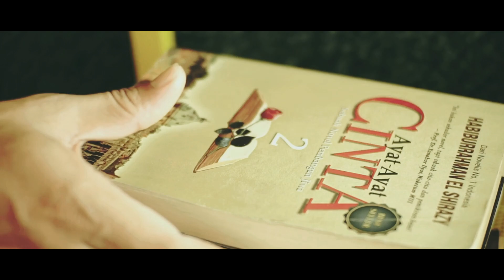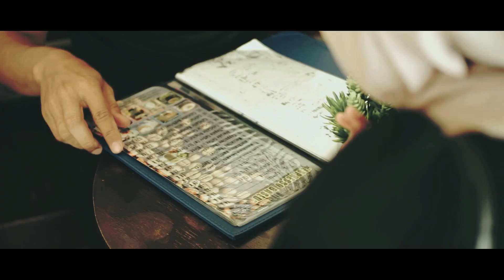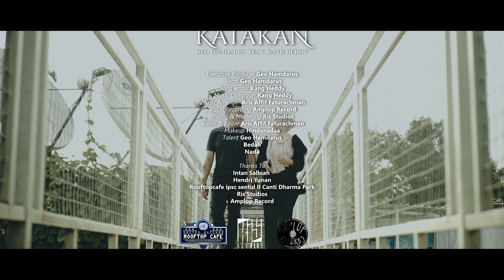Geo Hamdarus feat Kang Heddy-KATAKAN (official Music Video)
Alhamdulillah lagu ke 4 udah Jadi semoga dapat diterima dan dapat dinikmati olah semua kalangan.Aamiin

Vocal : Geo Hamdarus
Songwriter : Kang heddy
Executive producer : Geo Hamdarus
Music Composer : Kang Heddy
Music Arranger : Aris Affif Faturachman
Vocal Recording : Amplop Record
Mixing Mastering : Ris Studios
Video & Editor : Aris Affif Faturachman
Make up : Hinda nadaa
Model : Bedah & Hinda nadaa
Lokasi : Rooftop Cafe Ipsc sentul II
Canti Dharma park

Lirik KATAKAN

Melayang jauh diangkasa yang indah
Bersama hayal yang semakin menjera jiwaku
Aku disini menanti pujaan hati
Memeluk erat bersama cinta suci untukku

Reff*

Adakah kau tau
hasrat dihatiku..untukmu..

Katakan bila kau sayang padaku
Katakan bila kau rindu padaku
Tanamkan cinta yg tulus untukku
Jangan kau rentangkan lagi
Jangan kau lepaskan lagi..uoo...oo

Reff**

Reff **

Thanks to

Allah SWT

kang heddy
Amplop Record
Anotherbonr
Aris Affif Faturachman
Ris Studios
Hinda nadaa
Bedah
Intan Salbiah
Hendri yunan
Rooftopcafe IPSC Sentul II
Canti Dharma park